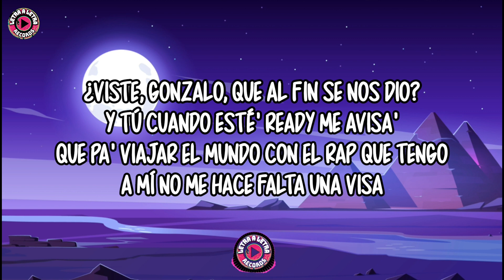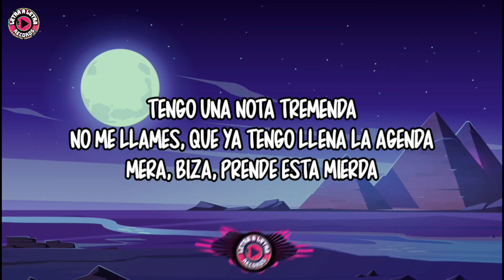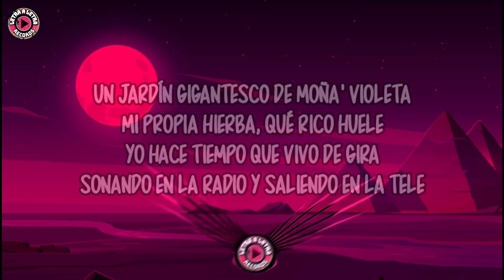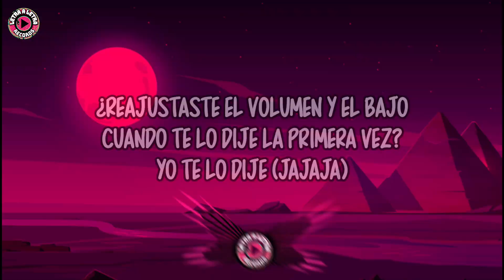ARCANGEL || BZRP Music Sessions #54 (Letra / Lyrics)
Letra/Lyrics)